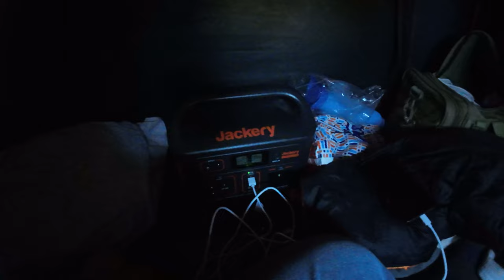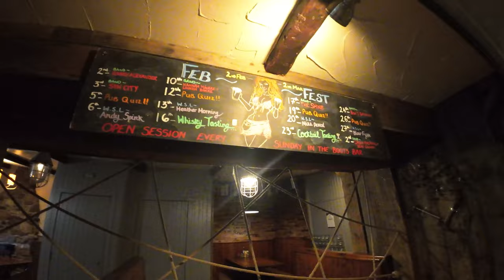TentBox Takeover Red Squirrel Glencoe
Join me for four days of adventure form Thursday to Sunday. One of the largest TentBox takeover events I have been to so far. Also be sure to check Hiking and camping channel.

0:00 Intro and Drive
2:44 Snow
3:40 Stuck BMW
4:14 Arrival
5:56 Friday
16:47 Grass is Greener
18:06 Custom Step
19:08 Tent and Trailer
19:18 Drone Footage
22:19 TentBox Wonderer
24:23 Saturday
27:44 Sunday and goodbyes